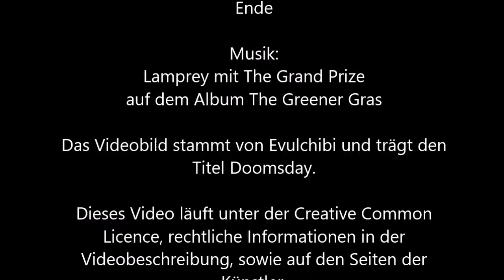228 - Ihr könnt ja kommen, aber nur mit frischen Schlübber [Shadowrun 5 Pen & Paper]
Immer das gleiche mit den Weibern, nur wegen Trödelei und der Unfähigkeit Karten zu lesen, muss die ganze Mannschaft n riesigen Umweg machen, pffff.